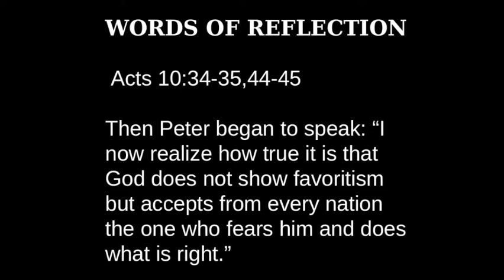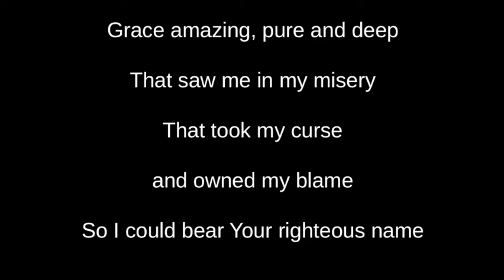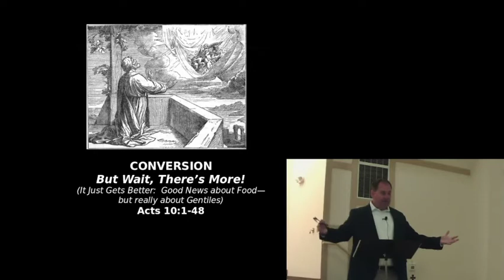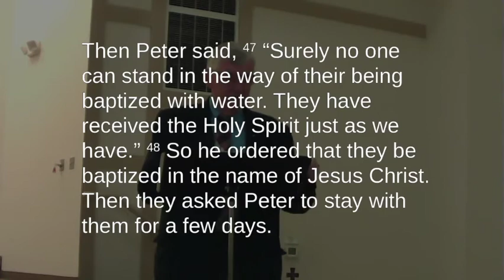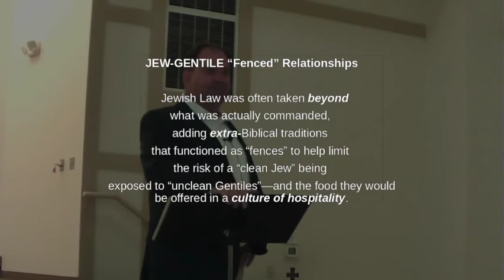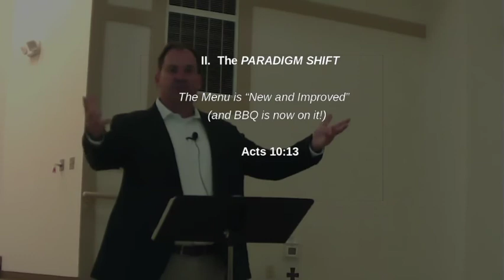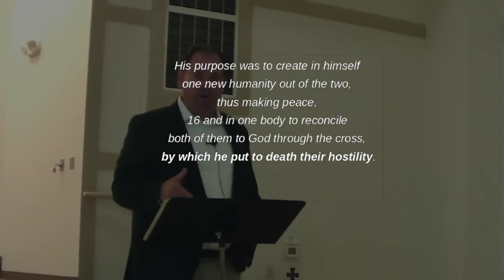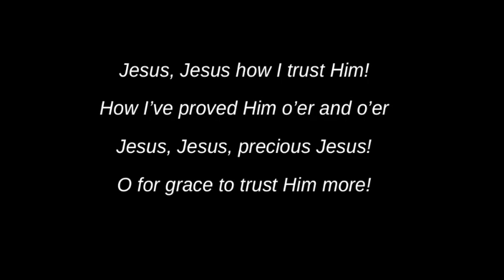Greenwood Presbyterian Church 07-18-2021